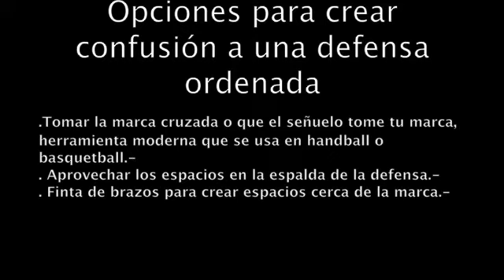Rugby: Defensas y Ataques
Defensas y Ataques